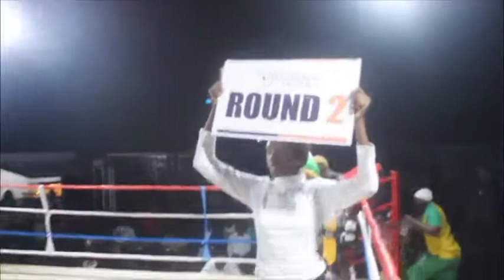SODIQ OYAKOJO VS ELISHA WILIAMS